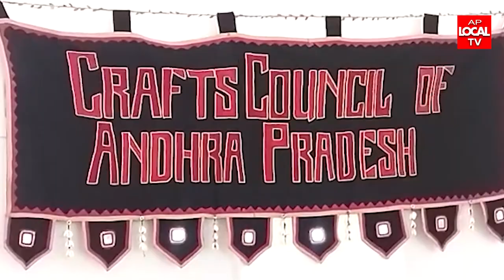డిసెంబర్ 1, 2 తేదీలలో విశాఖ హోటల్ గ్రీన్ పార్క్ లో "వసంతం" పేరిట చేనేత, హస్తకళల ఉత్సవాలు ప్రారంభం